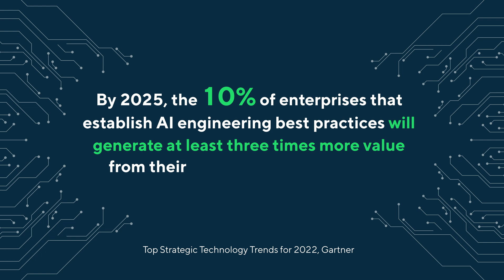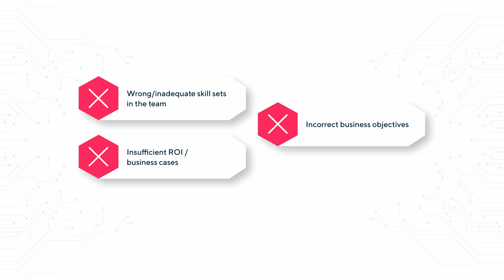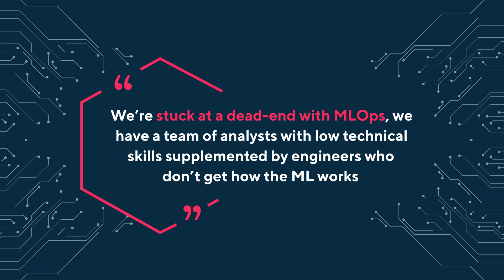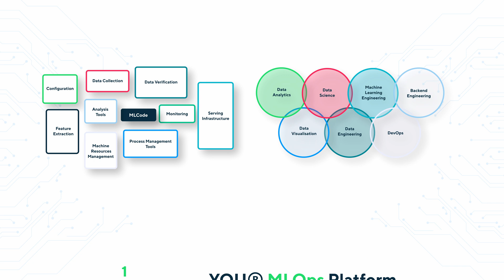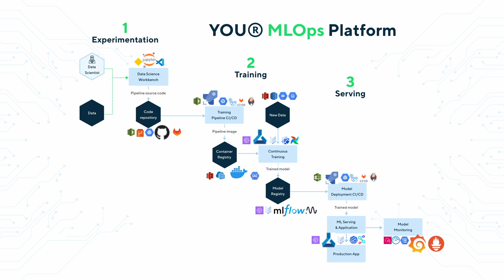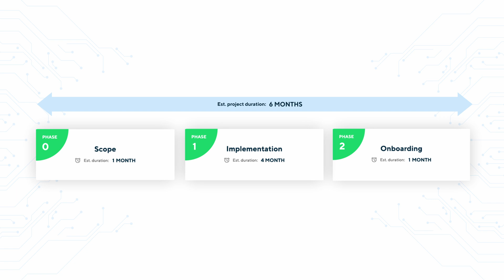Why do you need MLOps? - YOUⓇ MLOps Platform DEMO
Not sure how to optimize ML efforts? How to ensure the deliverability of ML projects?
Watch this MLOps demo from which you will learn:
👉 What problems can MLOps solve
👉 What MLOps is all about
👉 How to most effectively implement MLOps in an organization, how long it takes, and what it implies
👉 What the MLOps Platform is and how it works

Watch this short demo and schedule a FREE CONSULTATION where we will present the full demo, clarify doubts and think together about the best solution for you.

GetInData | Part of Xebia is a leading polish expert company delivering cutting-edge Big Data, Cloud, Analytics, and ML/AI solutions. The company was founded in 2014 by data engineers and today brings together 120 big data specialists. We work with international clients from many industries, e.g. media, e-commerce, retail, fintech, banking, and telco. We have clients  from fast-growing scaleups to large corporations that are leaders in their industries: Spotify, Play, Truecaller, Kcell, Acast, Allegro, ING, Synerise, iZettle and others. We maintain laser focus on data technologies, cultivate very strong engineering culture and support extensive knowledge sharing both within a company and outside through meetups, conferences and contributions to open-source. We are a go-to partner for companies that need tailored and highly scalable data processing and analytics platforms that give competitive advantage and unlock full business potential of their data.